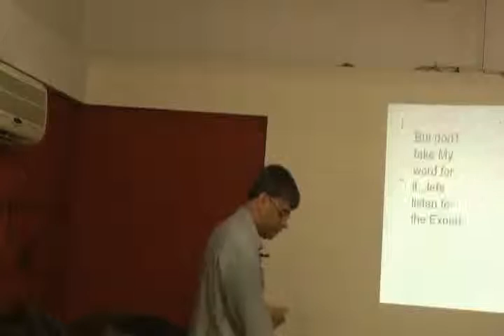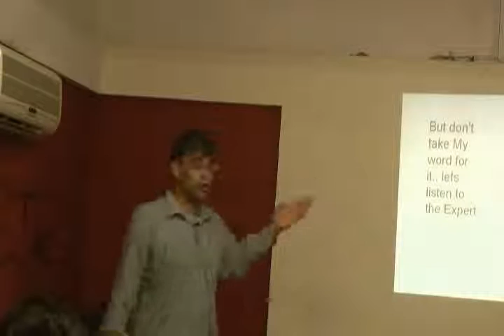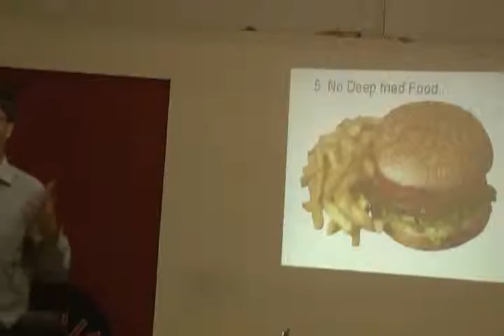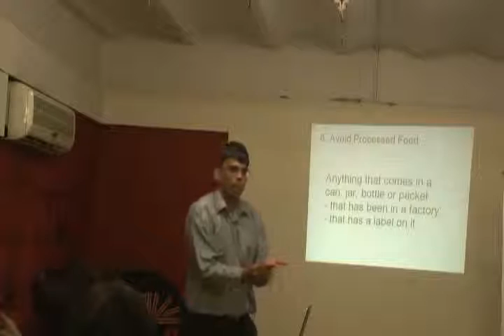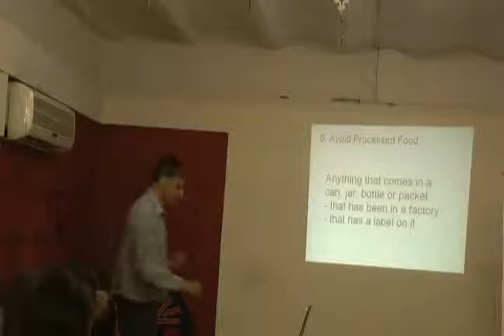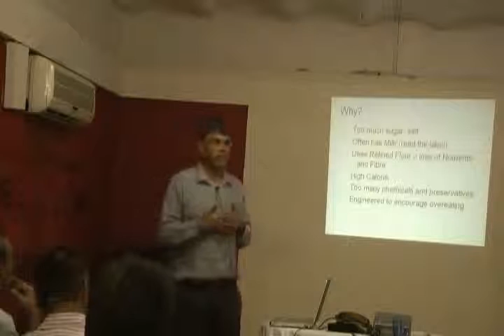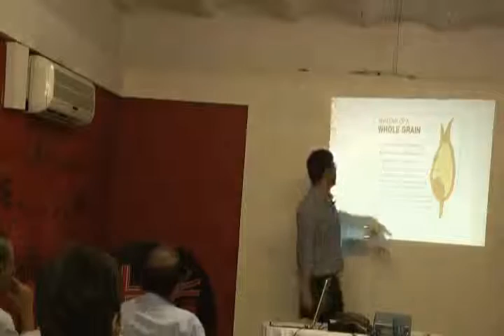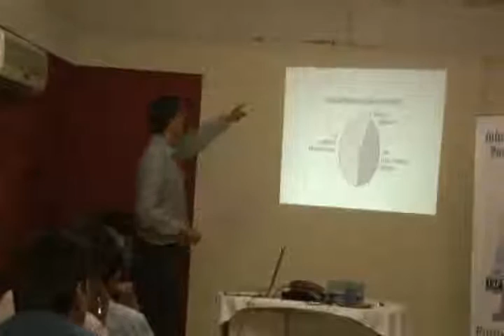Overcoming Obesity The Natural Way Part - 4.wmv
This video is a talk by Mr.Peter Theobald at HELP on 11th July, 11. Topic "Overcoming Obesity The Natural Way".Mr.Peter Theobald can be contacted at .This is part of the HELP Talk series at HELP,Health Education Library for People, the worlds largest free patient education library

Everyday thousands of people are looking for key useful tips on overcoming obesity, in this video Mr.Peter Theobald has given some natural effective ways through which one can overcome obesity.